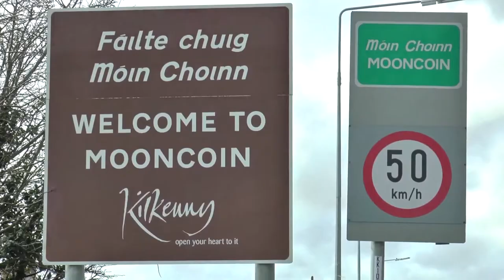Trudi Lalor -The Rose of Mooncoin